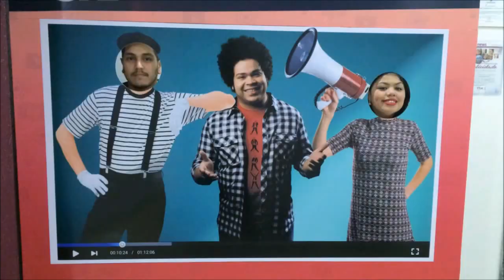Se liga na SKY